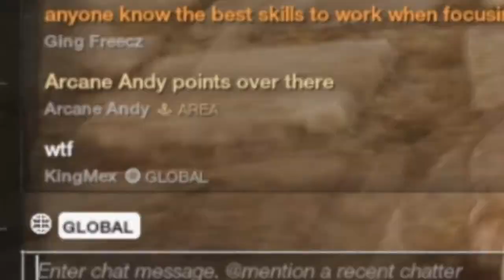New World - Naked Man Experience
I've decided that my current build was too good... I must leave and restart a new in a different province...